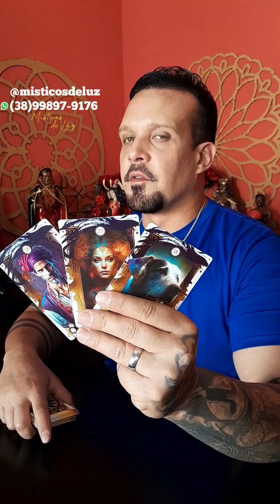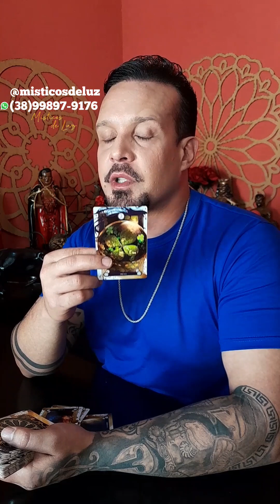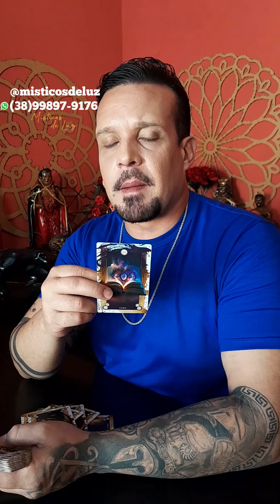Vejo um homem voltando para sua vida para resolver algo da relação entre vocês...